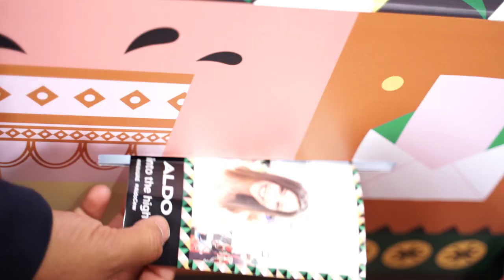All in 1: Creative Photo booth & Social Vending Machine | iboothme.com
Aldo  choose to create a photo booth / vending social media machine and the result is awesome ❤️

Exciting your guests is extremely important in order for them to absorb your marketing message. iboothme Creative Photo booth & Social Vending Machine will excite your guests and provide them a unique experience during your campaigns.